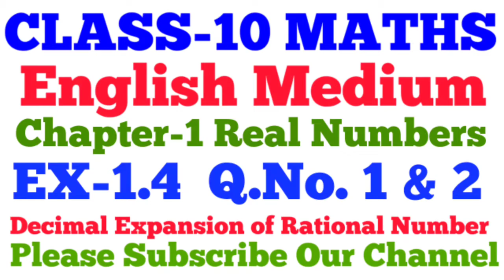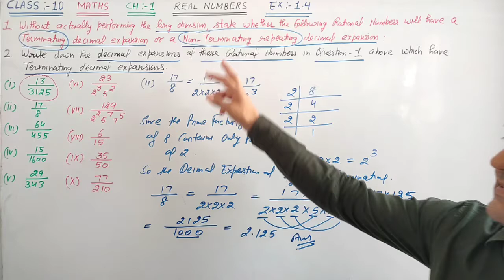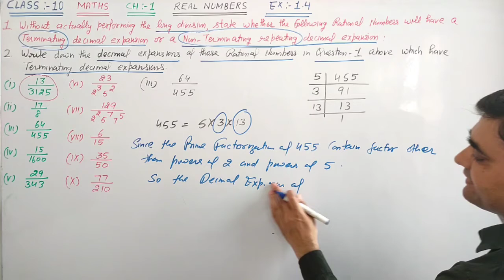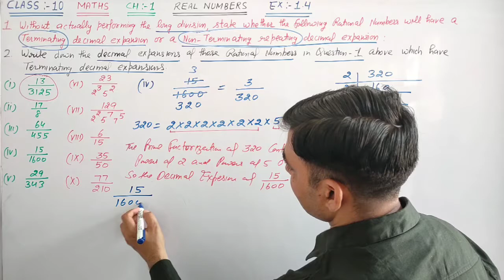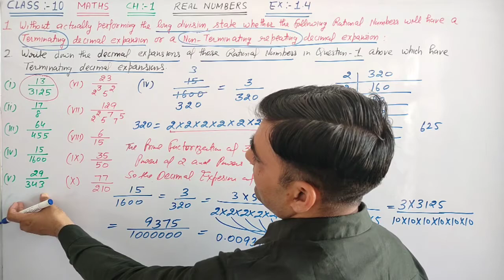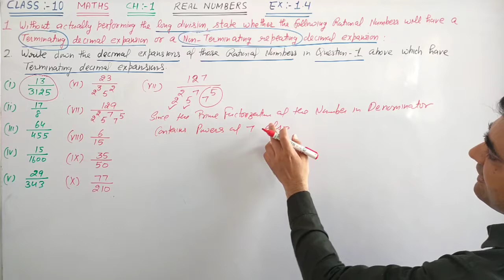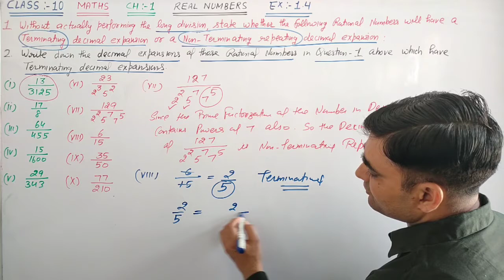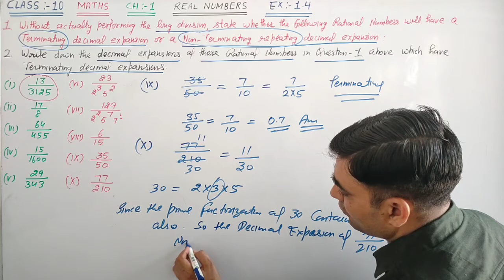CLASS-10 MATHS EX-1.4 Q.NO. 1 & 2 PART-2 DECIMAL EXPANSION OF RATIONAL NUMBERS NCERT BOOK